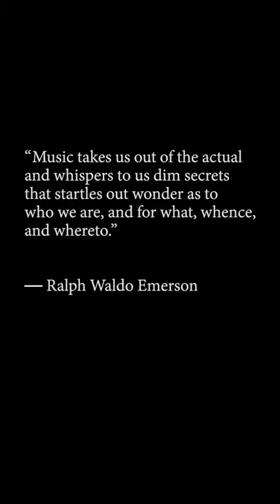ANOTHER REALITY Cannes Film Festival 2016